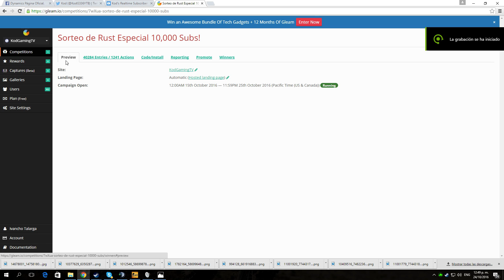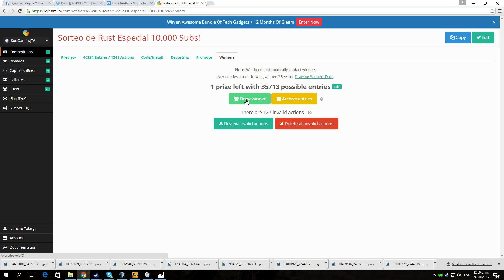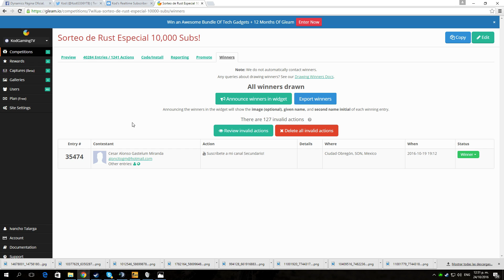¡¡GANADOR DEL SORTEO DE RUST!! | ¡SUERTE!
EL GANADOR LE VOY A HABLAR A HOTMAIL!
ESPERO QUE RESPONDA POR AHI UN SALUDO!